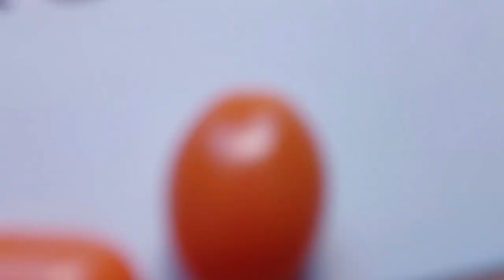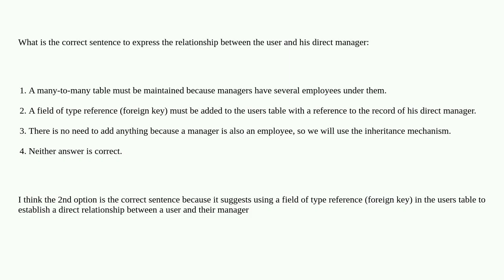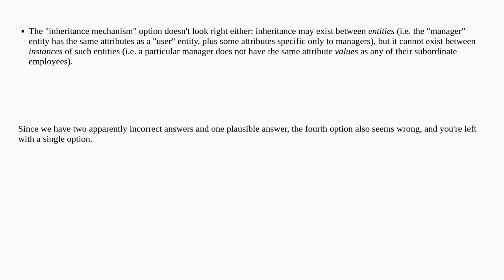Dba: What is the correct sentence to express the relationship between the user and his direct man...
What is the correct sentence to express the relationship between the user and his direct manager:

A special thanks goes out to the community

  many-to-many foreign-key